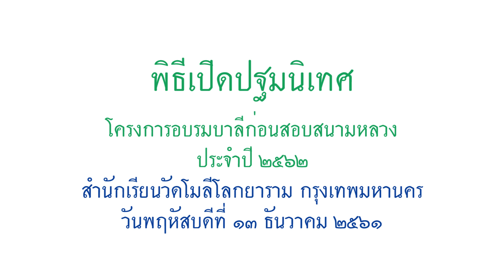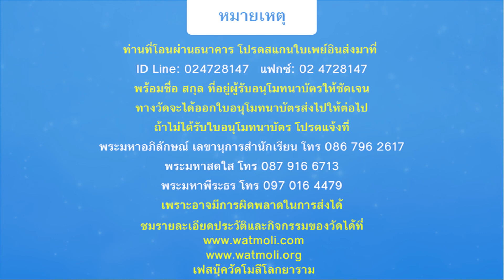พิธิเปิดอบรมบาลีก่อนสอบสนามหลวง ประจำปี ๒๕๖๒ สำนักเรียนวัดโมลีโลกยาราม